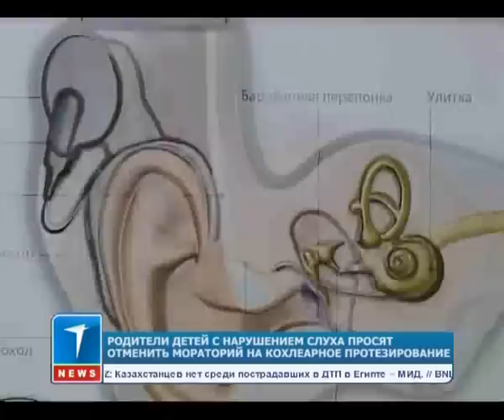Родители детей с нарушением слуха просят отменить мораторий на кохлеарное протезирование